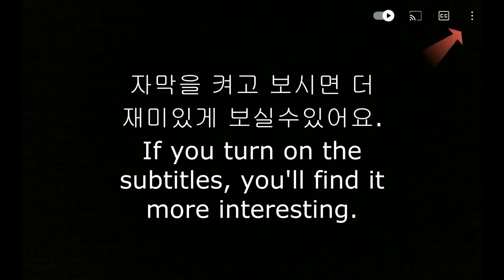ASMR RAINBOW HONEY🍯 JELLY CHOCOLATE M&M CAKE MUKBANG 무지개 꿀젤리 초콜릿 먹방 EATING SHOW